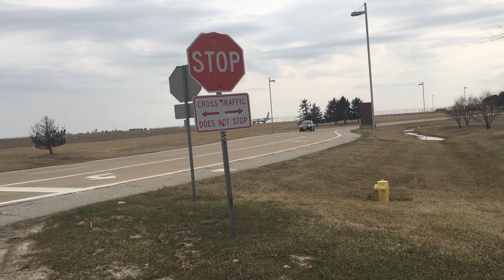My first plane spotting video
There will be more of these at this airport and other airports trust me